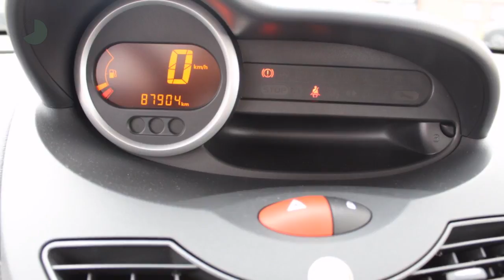Renault Twingo 1.2 16V 75PK ECO² COLLECTION AIRCO TREKHAAK